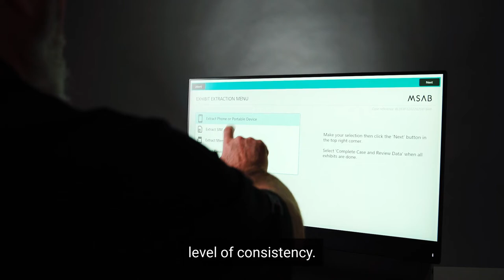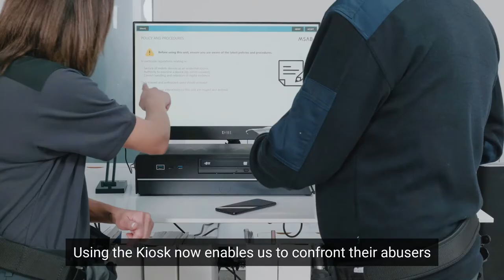Why a UK Police Force Adopted Frontline Solutions From MSAB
A couple of years ago, two UK police forces combined their digital forensic teams to save money and increase efficiency. The team included approximately 200 trained officers spread across several remote locations. They had been using XRY software to investigate anything that had a digital aspect. But this approach presented a number of challenges, which could be solved with Frontline Solutions from MSAB.